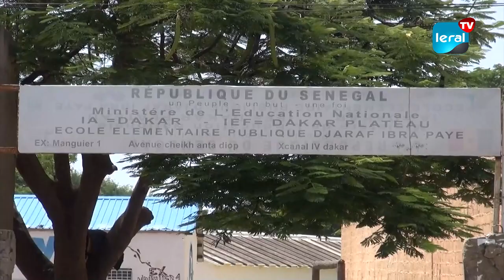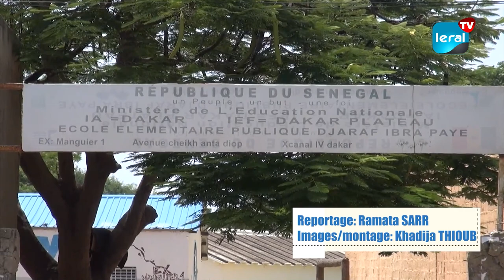Education : La rentrée scolaire scrupuleusement respectée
Ce lundi 2 octobre 2023, la date retenue par le ministère de l'Éducation nationale pour la rentrée scolaire 2023/2024, a été scrupuleusement respectée au CEM de Manguiers. D’après la directrice du CEM qui a longuement abordé le concept de "Oubi tay, jang tay", le démarrage s'est fait sans problème. Mais, l'assainissement pose un souci dans cet établissement.